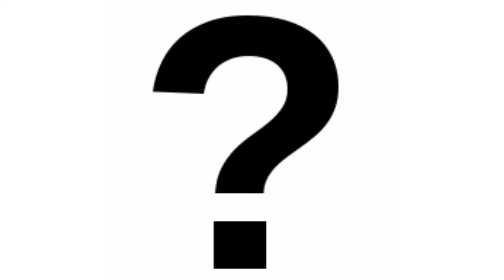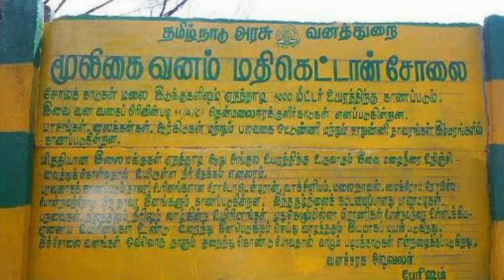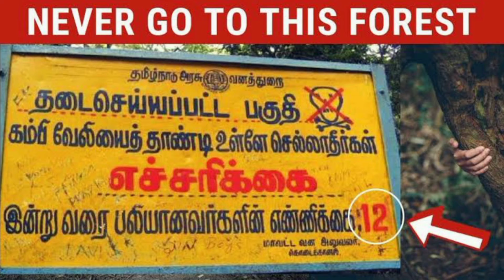இன்றுவரை தீர்க்கப்படாத உலகில் உள்ள மர்மங்கள் | mysterious World